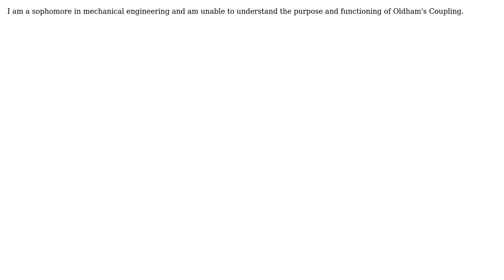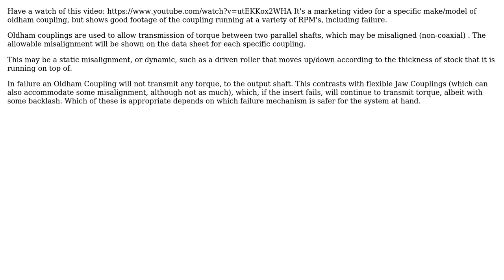Engineering: Which is the best tutorial on Oldham's Coupling?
With thanks & praise to God, and with thanks to the many people who have made this project possible! | Content (except music & images) licensed under CC BY-SA | Music | Images & others | With thanks to user Jonathan R Swift user Himanshu Pandey user Carl Witthoft and the Stack Exchange Network Trademarks are property of their respective owners. You are responsible for your own actions.